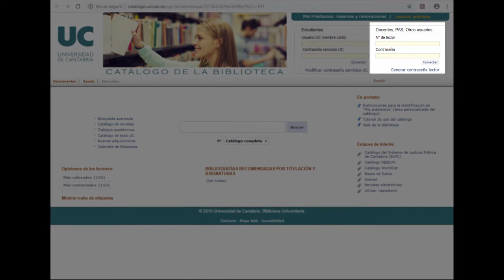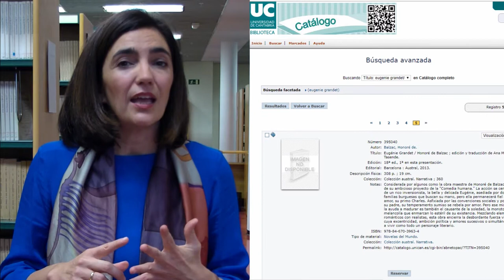Mis préstamos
¿Puedo gestionar yo mismo mis préstamos? Claro, en un minuto te contamos cómo.